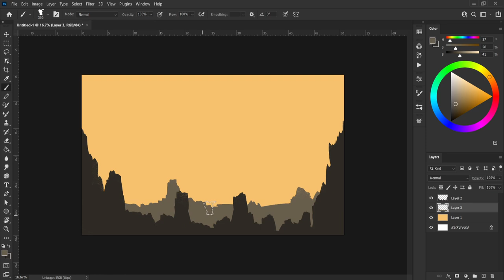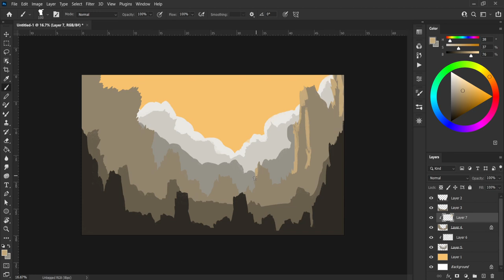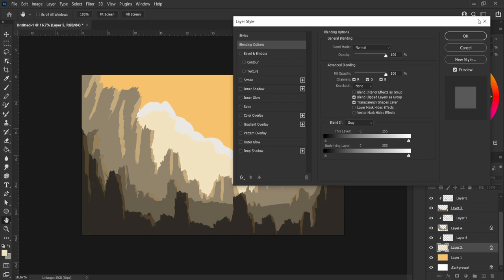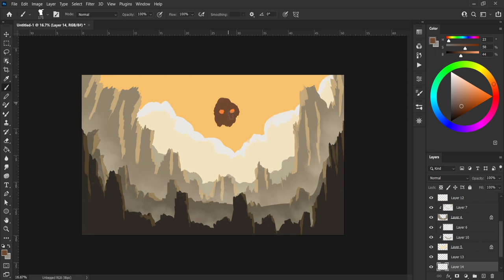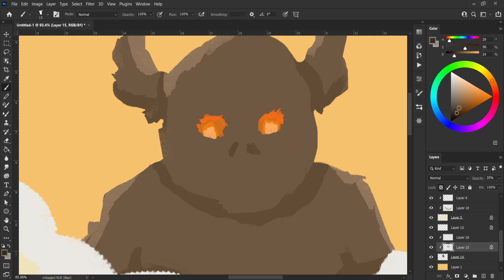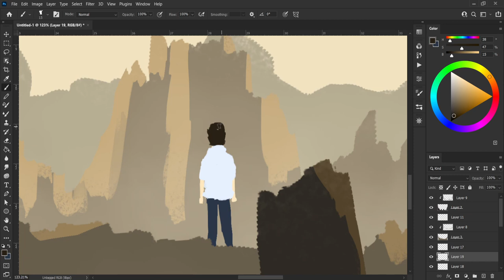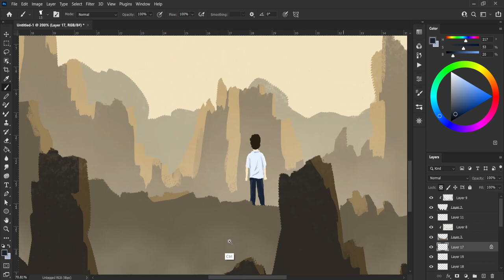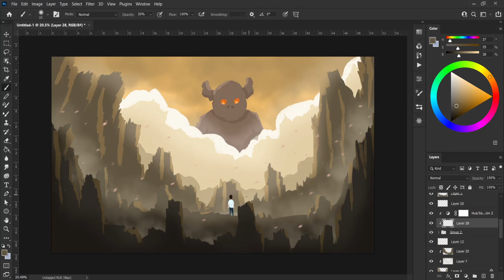Digital Painting : A man facing a giant horned demon in a valley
This video is about the process of my drawing from start to finish using Adobe Photoshop.
Photoshop SpeedPaint.

คลิปนี้เป็นคลิปการวาดรูปโดยใช้โปรแกรม Adobe Photoshop
ถ้าชื่นชอบวิดีโอแบบนี้ ก็ฝากกดไลค์ กดติดตาม ด้วยนะครับ ^^ จะเป็นกำลังใจในการทำคลิปต่อไปมากเลยครับ